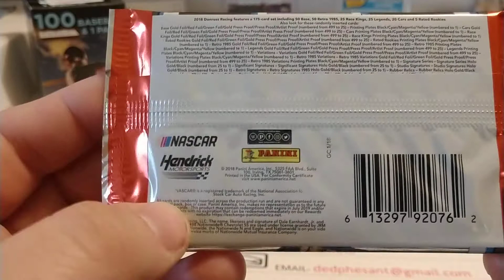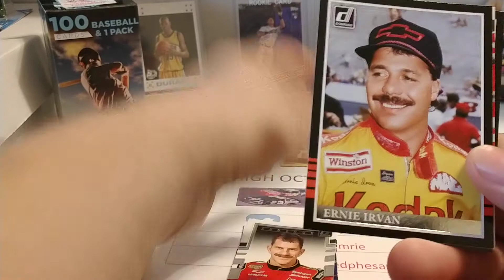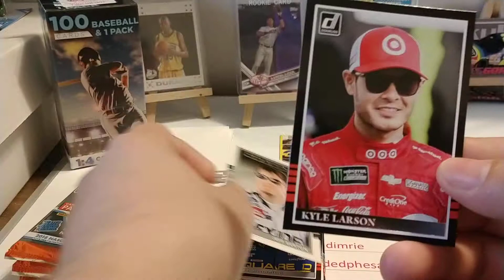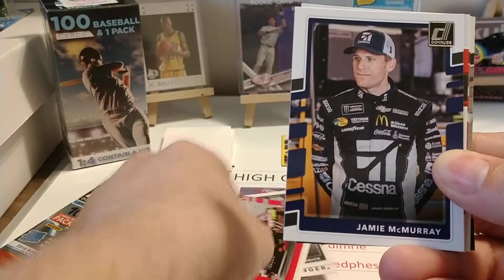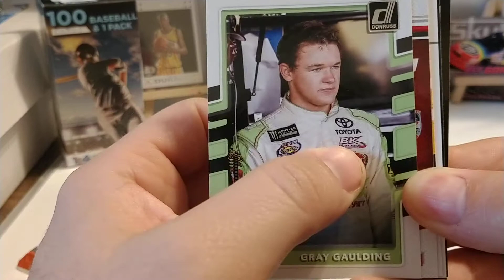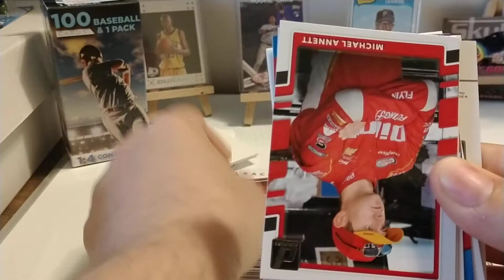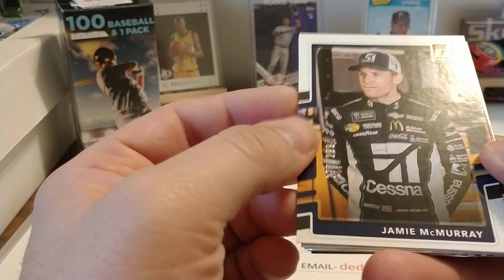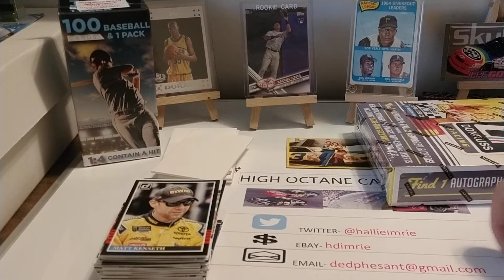2018 Panini Donruss Nascar hobby box rip part four